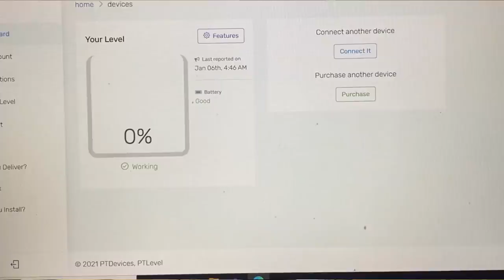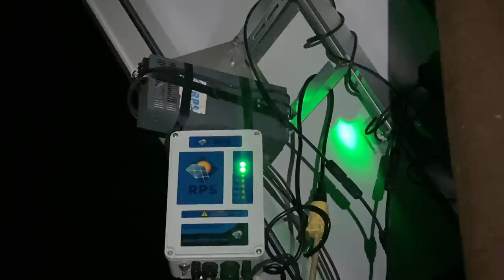#468 - Dually To SRW Conversion (87 K30 4x4) Off Grid Internet Q&A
Swapped rear axles on the 1987 k30. Off Grid internet discussion.